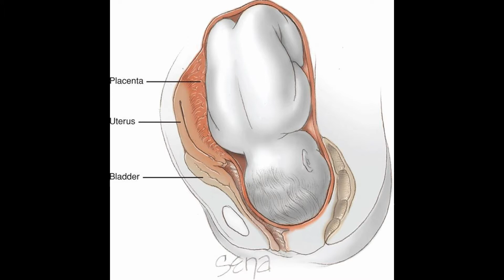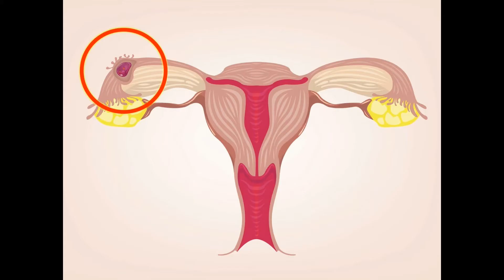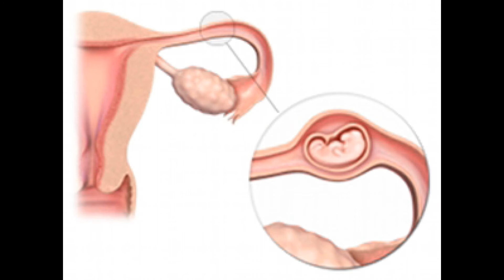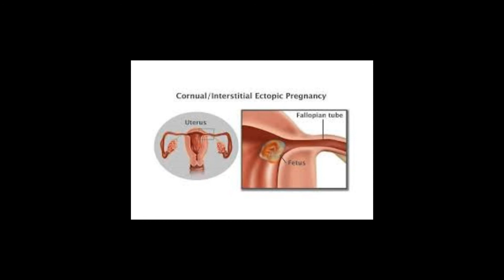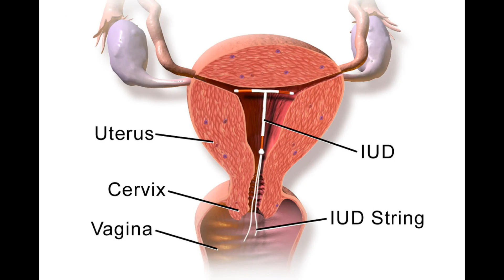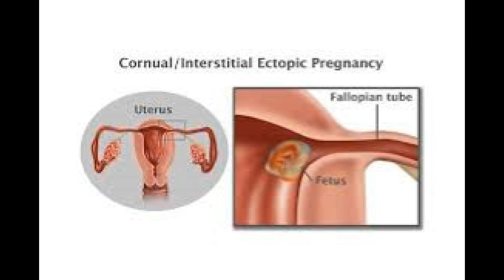குழந்தை கருப்பைக்கு வெளியில் வளருமா? | Whether babies develop out on uterus?